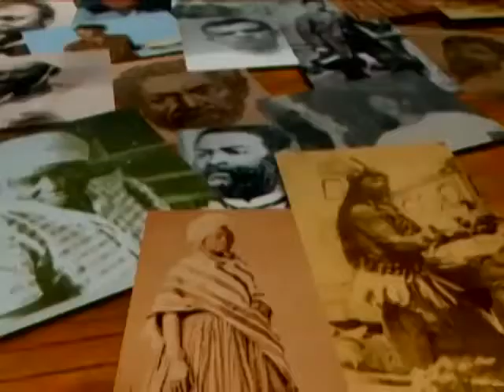Heróis de Todo Mundo - LEÔNIDAS DA SILVA, por Antônio Carlos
Heróis de todo mundo é uma série de interprogramas que apresenta verdadeiros heróis e heroínas que fizeram a diferença na história do Brasil, mas que muita gente desconhece que são negras. Na série, suas histórias e trajetórias são apresentadas e representadas por personalidades que tiveram, de algum modo, sua vida e atividade profissional influenciada por estes heróis.

Direção: Luiz Antonio Pilar

Lei 10.639